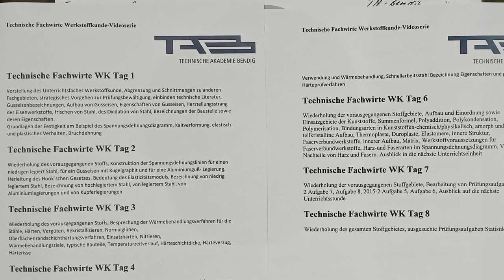Trailer technische Fachwirte Werkstoffkunde Videoserie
Diese Videoreihe bereit euch in dem Fach Werkstoffkunde auf die Prüfung in dem Teil 2 vor. Wir erarbeiten uns unter Einbeziehung vorausgegangener Prüfungsfragen inhaltlich in ca. 8 Folgen das Stoffgebiet das zum Bestehen der Prüfung notwendig ist. Als Hilfsmittel setzen mir schwerpunktmäßig das Tabellenbuch Metall vom VERLAG EUROPA-LEHRMITTEL ein, dass in der Prüfung zugelassen und erlaubt ist.